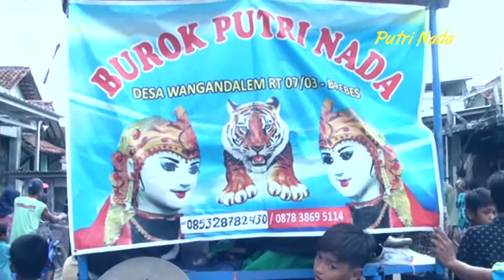ngarat bujang sunat || kuda renggong dari ds rajawangi || PUTRI Nada Pimp.Bpak Watim Dari Brebes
hajatnya bpk.sanuri - ibu haroh
Khitanan.ananda YUSUF RHAMADAN
hari jum'at.18 november 2022